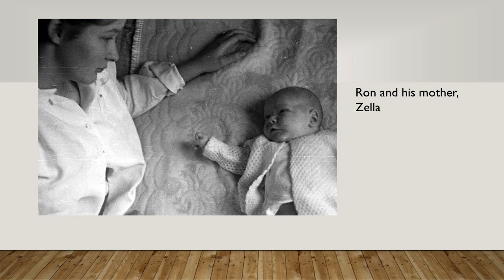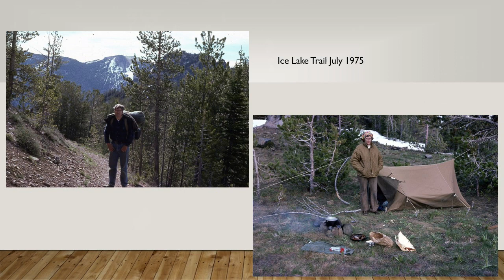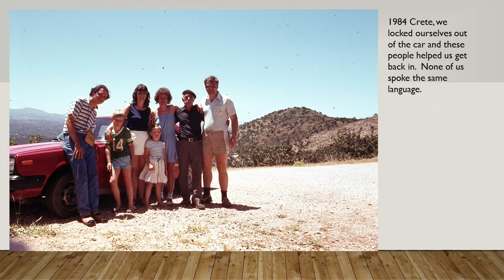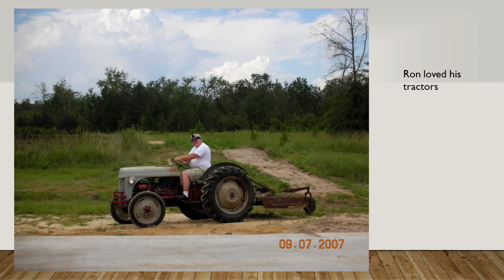Ronald William Matthews Memorial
Video by Debbie Matthews